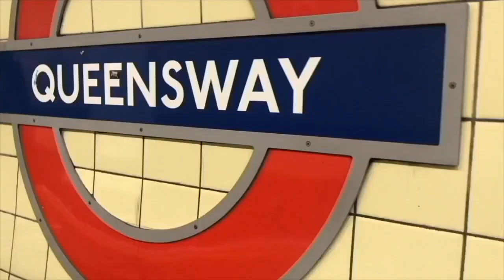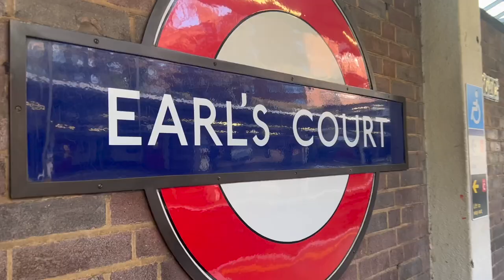University, and rubber ducks | Vlogmas Day 1